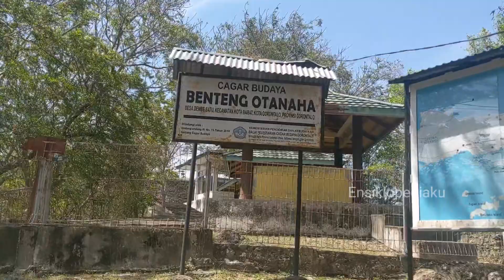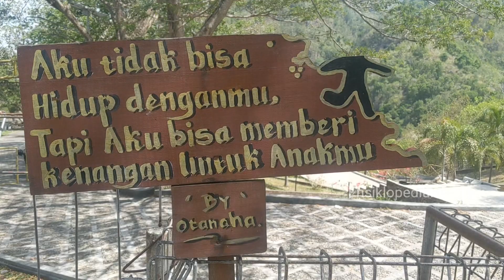Benteng Otanaha dan Danau Limboto Gorontalo